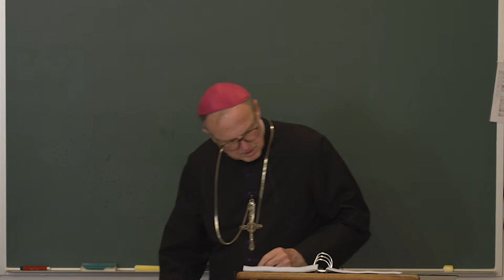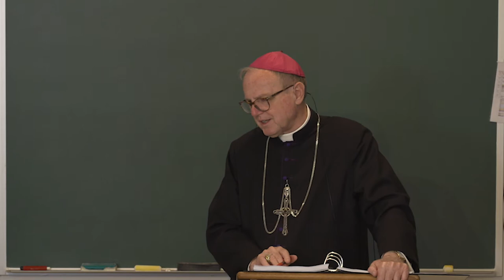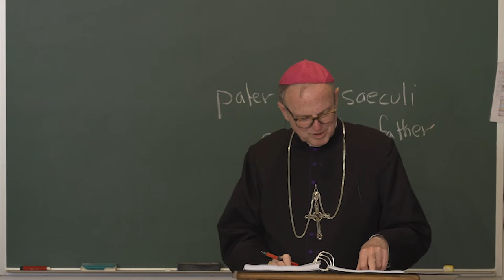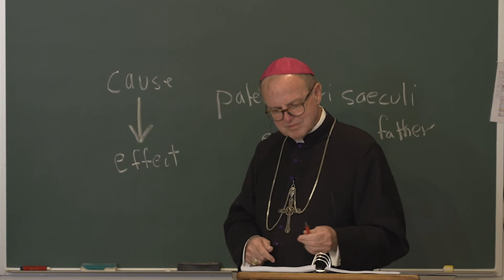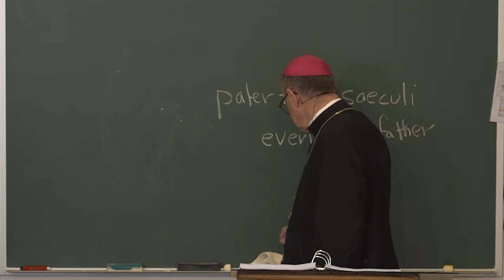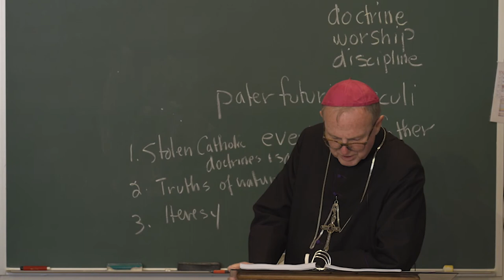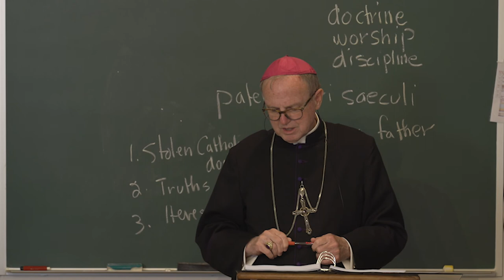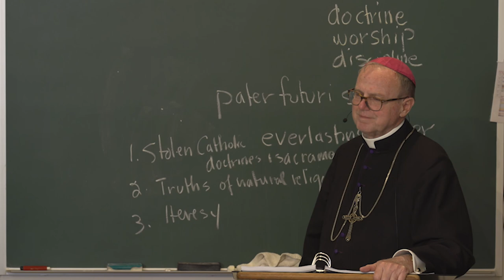De Ecclesia - Lecture 23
The marks of the Church. Whether the four marks pertain to Protestant sects (Continued).